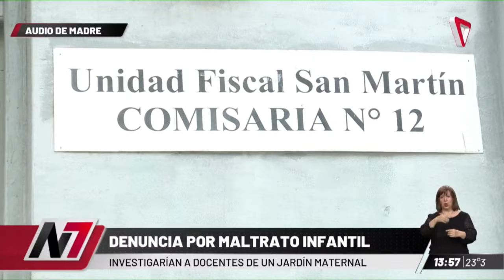❌Denuncian MALTRATOS a NIÑOS en un JARDÍN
Padres denuncian maltrato infantil en un jardín maternal de San Martín. Según testimonios, los hechos vendrían ocurriendo desde hace algunos meses, pero recién en este último tiempo los padres tomaron conocimiento de lo sucedido.